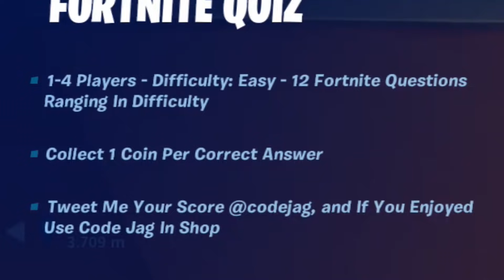EL EXAMEN REAL de Fortnite por 50.000 PAVOS - Goorgo y Magik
EL EXAMEN REAL de Fortnite por 50.000 PAVOS -
Goorgo y Magik

Goorgo